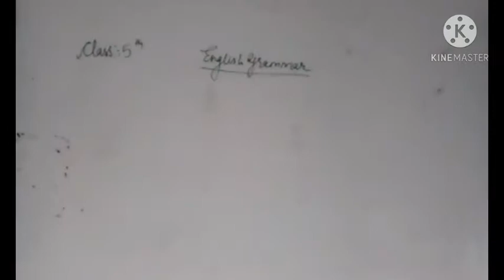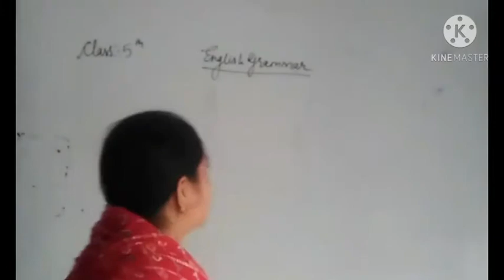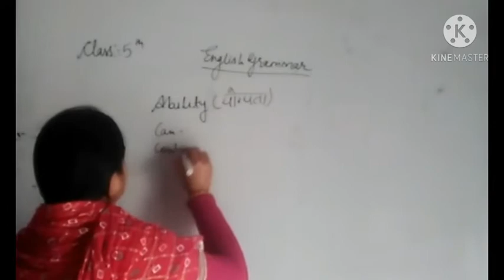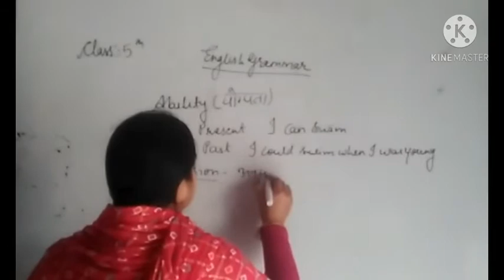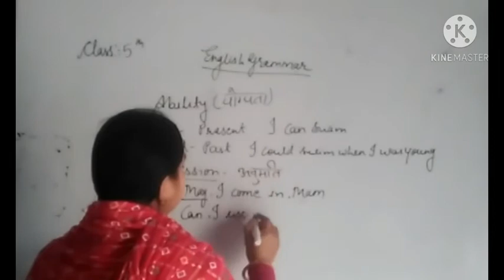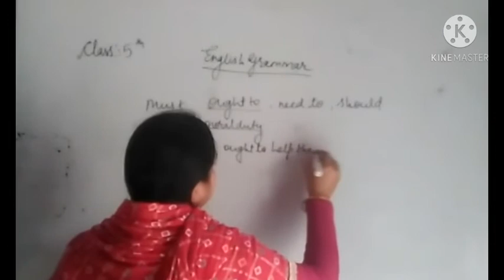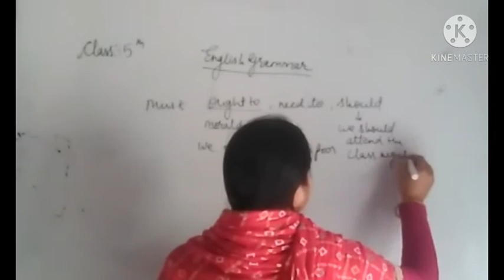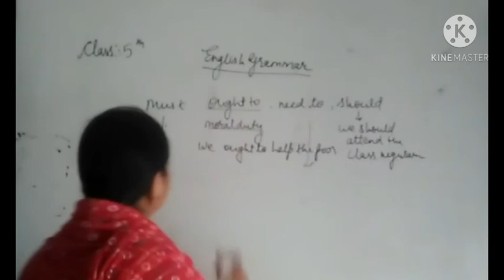5th English 28/12/2020